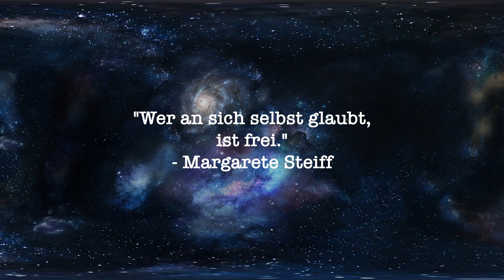Active O2 - Lemon | TRINKTEST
Weiter geht es mit einer neuen Marke auf dem Kanal: Active O2. Für mich ein Klassiker aus früheren Zeiten, heute immer noch lecker aber Zucker und 3 Süßungsmittel, ne danke.

Brainfog, Herzprobleme und Abgeschlagenheit seit Insektenstich.(21.03.23)

Heute: Active O2 Lemon
Fazit: Schmeckt, aber gesund ist was anderes